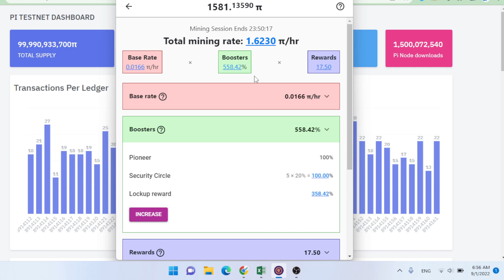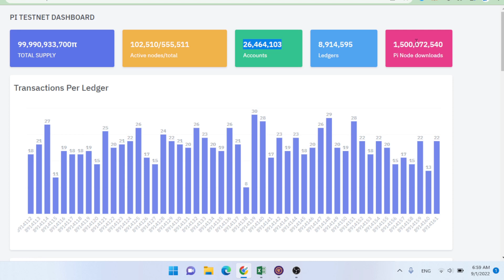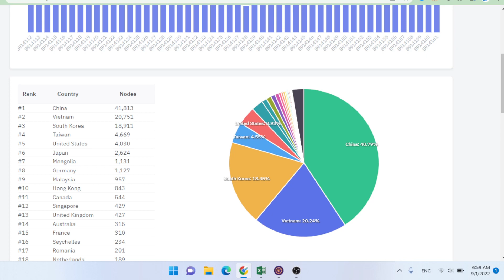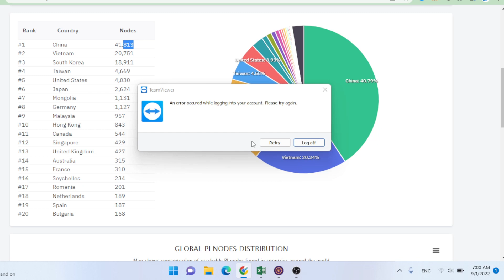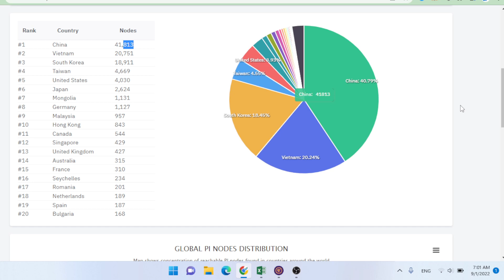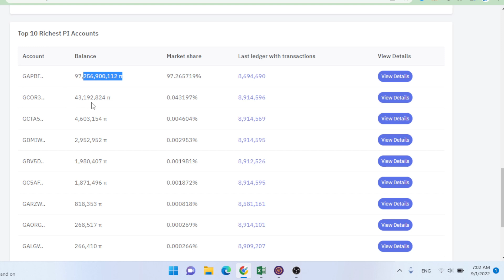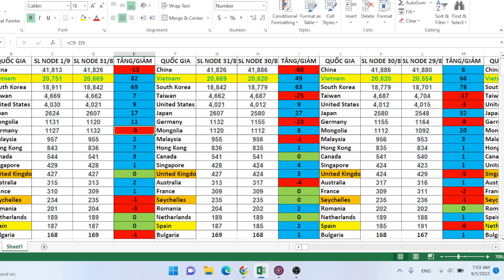[Cập nhập] Pi Node trên toàn thế giới và tại Việt Nam 1/9/2022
InvestTV xin gửi tới quý vị và các bạn cập nhập số lượng Pi Node trên toàn thế giới và tại Việt Nam  tính đến buổi  sáng ngày 1/9/2022.

Đây là tổng hợp hằng ngày của kênh chúng mình về số lượng Pi Node chạy trên toàn thế giới và tại Việt Nam, Top 20 nước đang chạy Pi Node hàng đầu thế giới, sự tăng giảm Pi Node tại các nước trong thời gian 1 ngày.